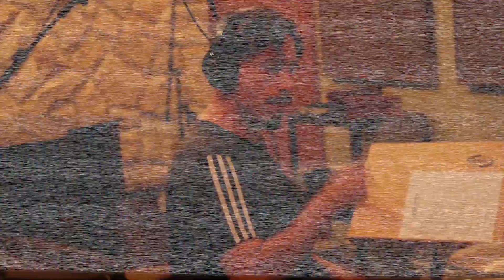"Space Cowboy" c/ os blackbelts Ivan Correa e Glauco Mendes